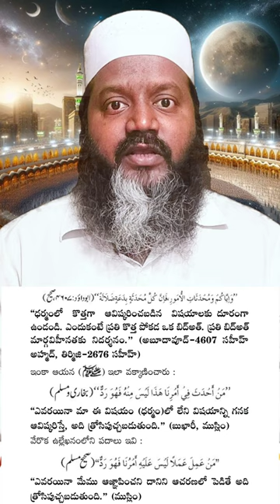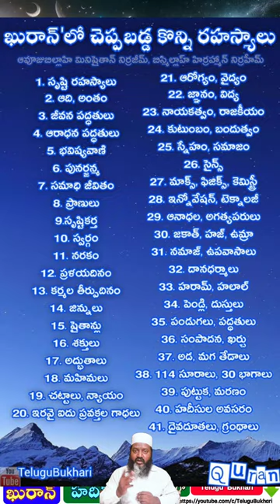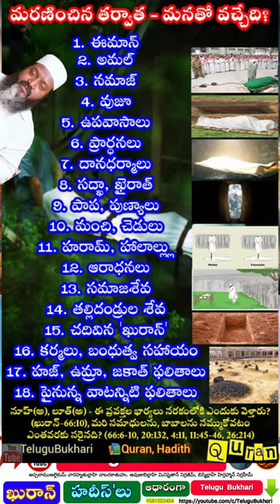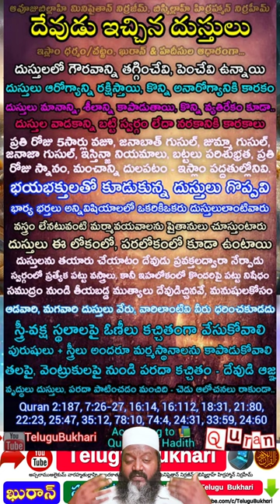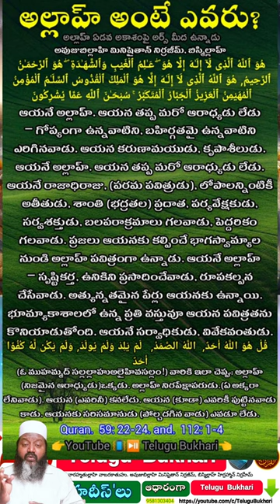The Reality of Islam: No Room for Fiction Quran & islam